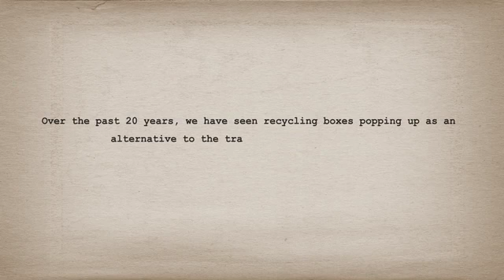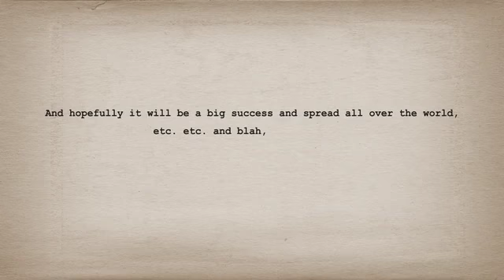Fretex – Recycle bin casefilm